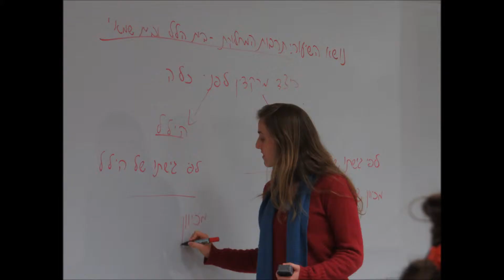בית ברל 24.12.2013